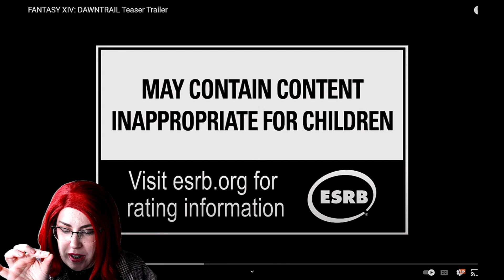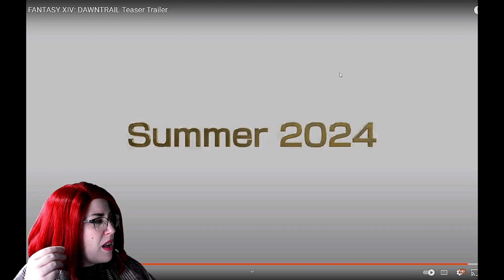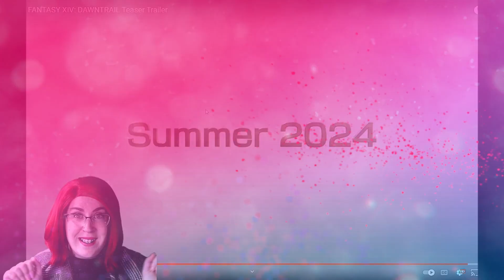Dawntrail Trailer REACTION + Commentary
I'm obsessed. FFXIV Fans are eatin' good tonight!

Amazon Wishlist